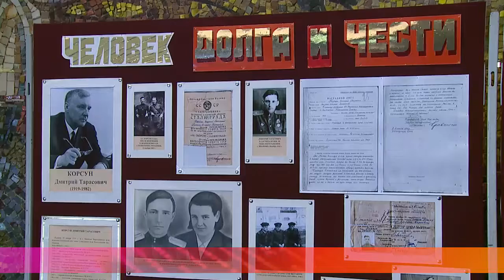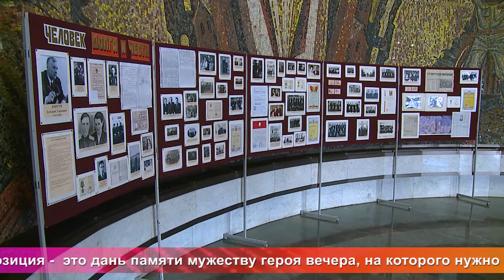Од пинге. Вечер памяти, посвященный 100-летию со дня рождения Дмитрия Корсуна